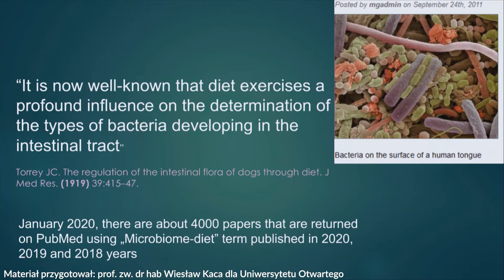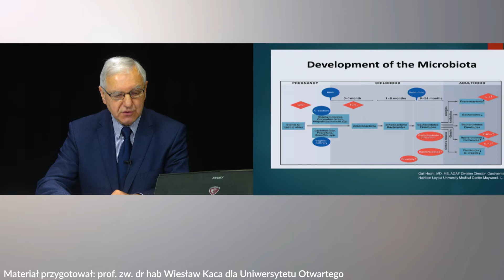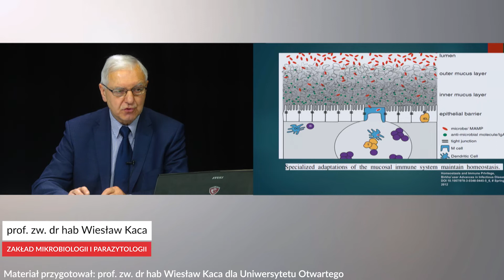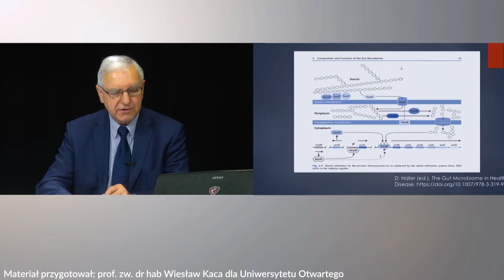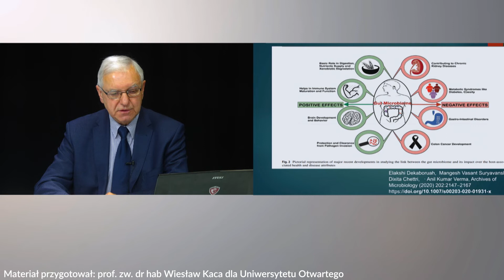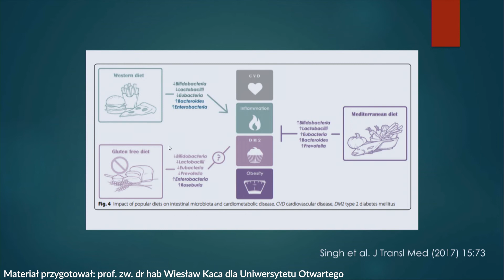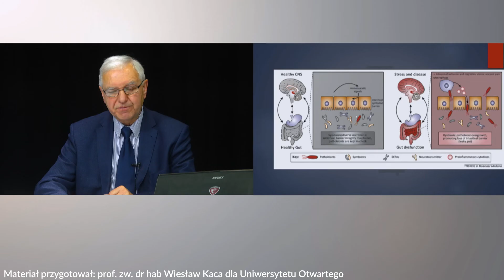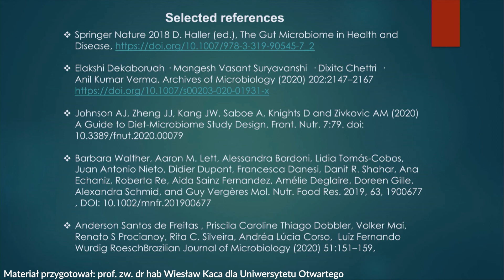Mikrobiom i zdrowie człowieka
Wykład otwarty, prelegent: prof. dr hab. Wiesław Kaca, Instytut Biologii